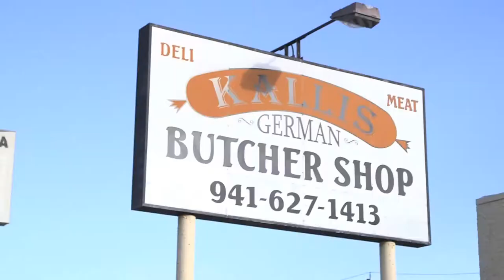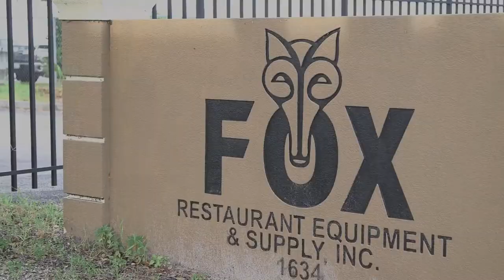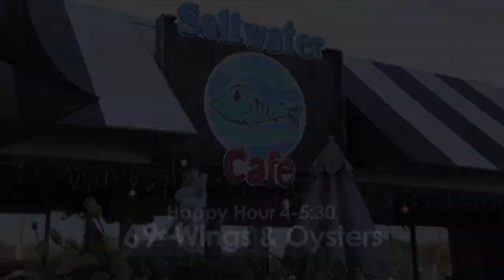Chef Rolf's New Florida Kitchen - Sept. 2017 - S8E1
Conch Fritters, Triple Tail – New Florida Style, Spinach Salad w/Wild Raspberry Balsamic

Starring:
Gondolier – Charmaine Titcher
Women of Sertoma – Karen Errico, Nancy Jordan
Venice Olive Oil – Dennis Turner, Karen Palmer
Marano Animal Hospital -Jason Marano, DVM
Sweet Treats – JoAnn Newman
Netcinity – Gary Corbin
Venice Theatre – Laurie Colton
Goldcoast – Troy Blackwell
Republic National – Alexis Patterson